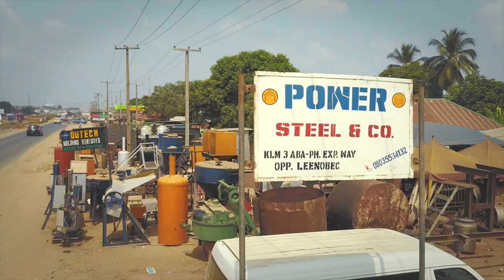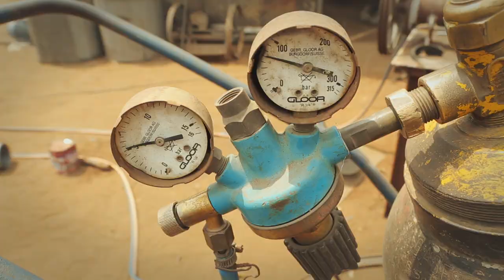Aba, the Japan of Africa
Chances are that you didnt know that dredgers, agro-allied machinery, oil tanks are made in Aba. and sign up for more news, events and information on made in Aba products. The proudly made in Aba campaign is a TBWA Concept initiative powered by Ford Foundation